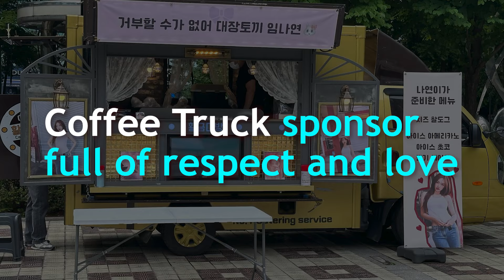TWICE Coffee Lover - All Coffee Tasting Moments (with eng subtitle)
Almost every
 video, also seen
TWICE have a
 coffee☕ in hand, seems their
 spiritual food. If called them
'Coffee Lover',
they deserve it! This video shows
you many their
coffee moments,